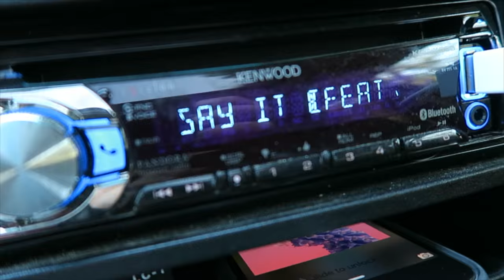A Classic Summer Day (w/ DRONE FOOTAGE)